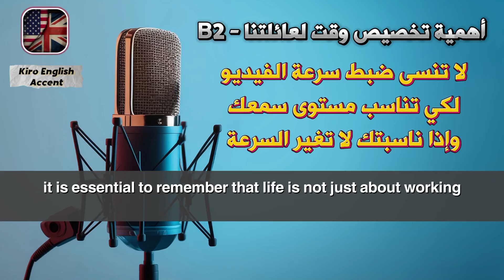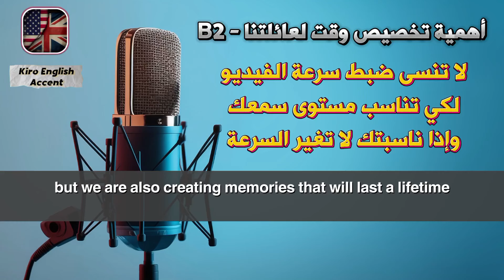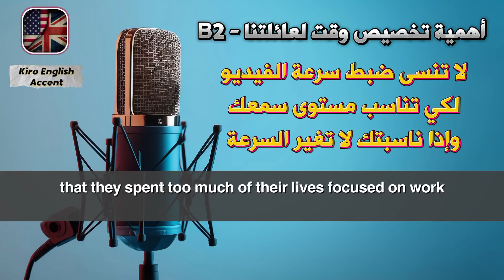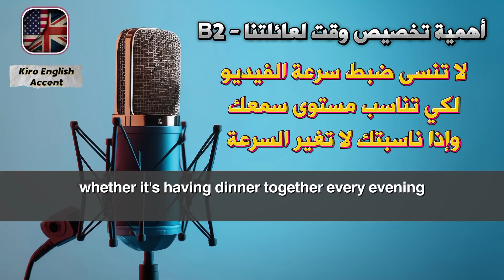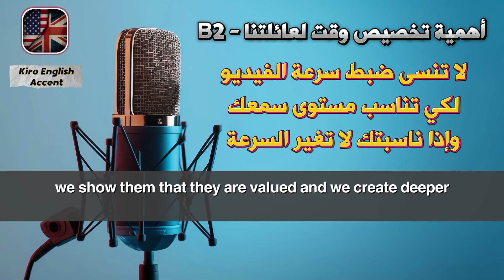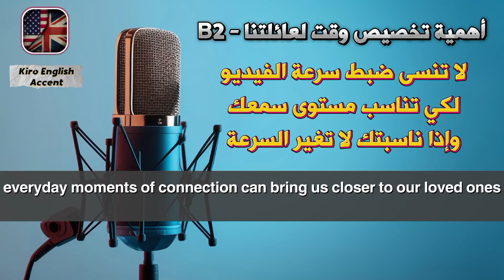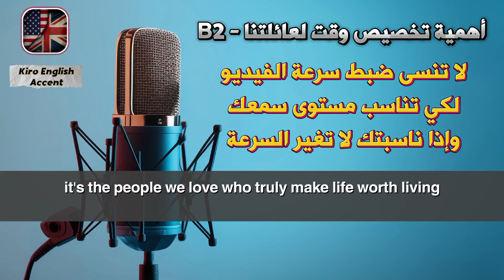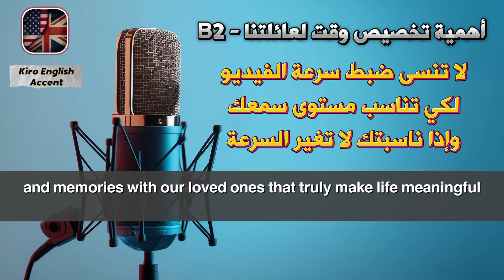أفضل بودكاست انجليزي🇺🇲🎧 سيحسن من مهارة التحدث والاستماع لديك | بودكاست المستوى B2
أفضل بودكاست انجليزي لتحسين مهارة الاستماع والنطق في اللغة الانجليزية، حيث ستحصل من خلاله على: مفردات لغوية جديدة، كلمات جديدة ...إلخ ستساعدك في إحتراف اللغة الانجليزية.
ــــــــــــــــــــــــــــــــــــــــــــــــــــــــــــــــــــــــــــــــــــــــ
قوائم تشغيل البودكاست بجميع المستويات: